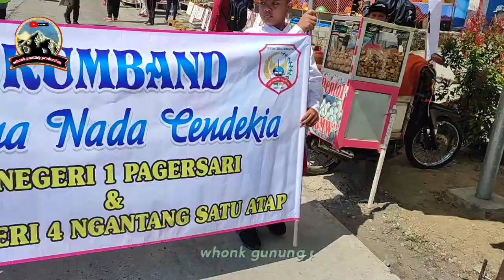karnaval drum band live pagersari ngantang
dalam rangka bersih desa pagersari ngantang menyelenggarakan karnaval drum band